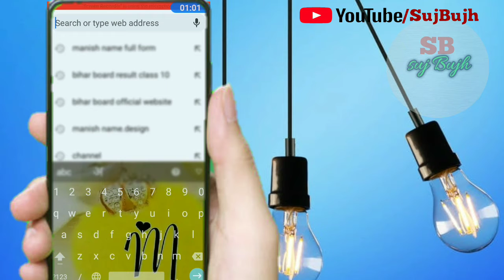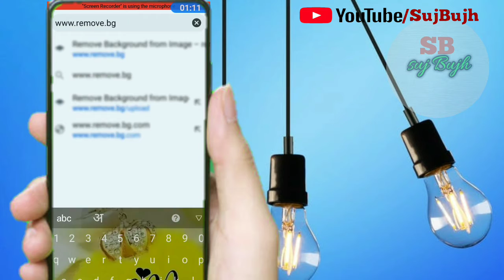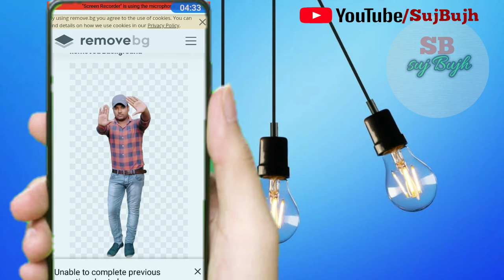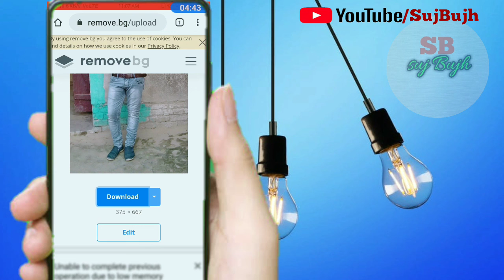HOW TO REMOVE BACKGROUND IN MOBILE || MOBIKE ME BACKGROUND IMAGE KAISE HTAYE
नमस्कार दोस्तो आप का स्वागत है

इस वीडियो में बताया है कि किसी भी फ़ोटो का background हटा सकते है बहुत ही अच्छे से वो भी कम समय में